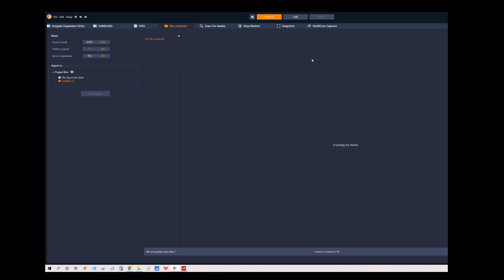Pinnacle Studio 23. Screen recorder. Multi Camera Capture.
Pinnacle Studio 23. Screen recorder. Multi Cam. Multi Camera Capture. Record your screen.